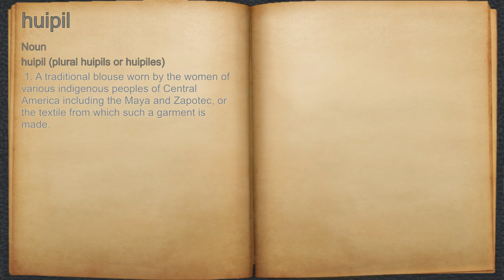What does huipil mean?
A spoken definition of huipil.

Intro Sound:
Typewriter - Tamskp